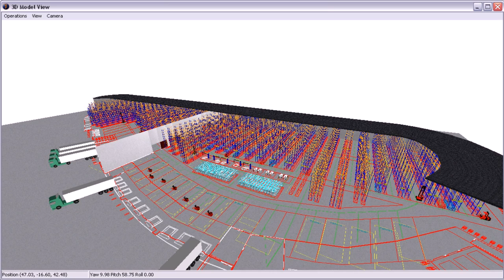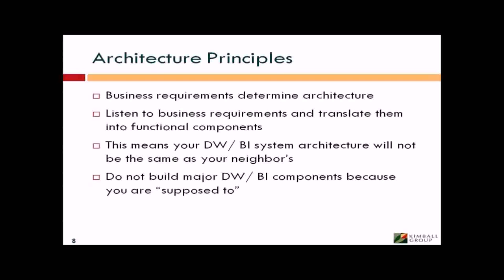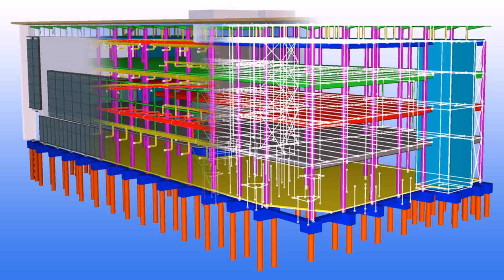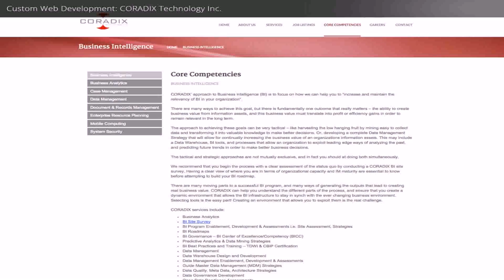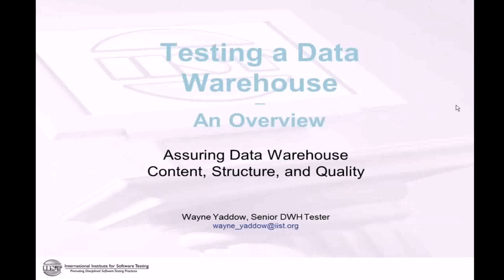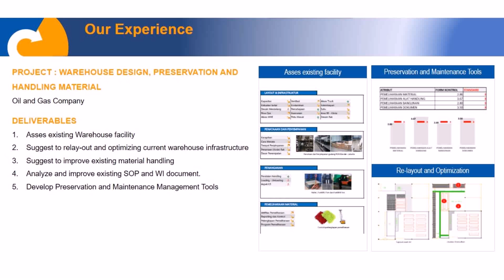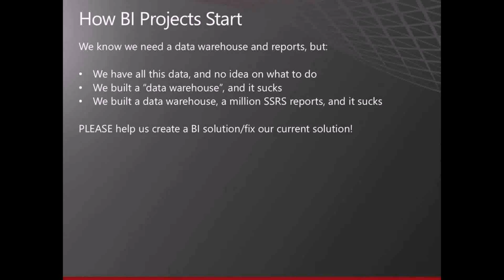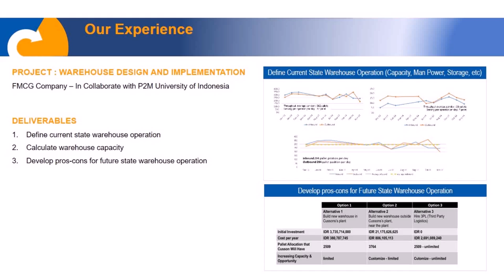Warehouse Design Training (see description) (see description)